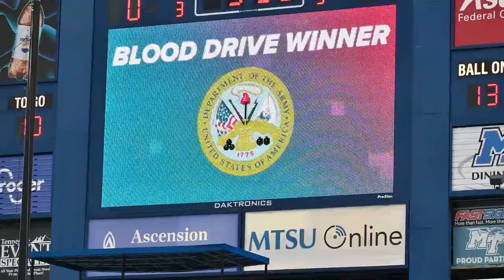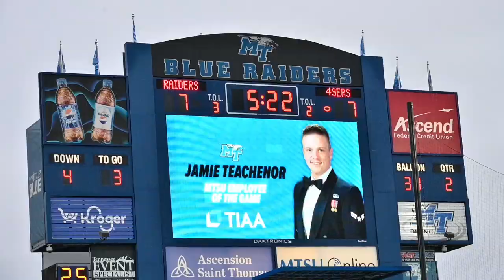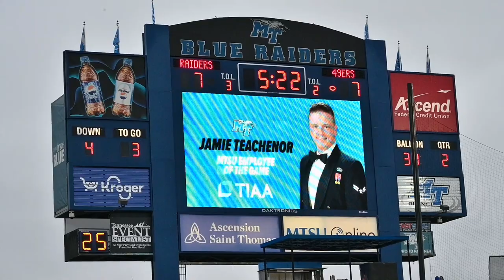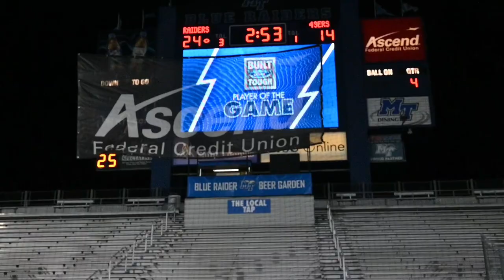MTSU Salute to Veterans Game and Majorette Day Game, vs Charlotte, 11/12/22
Football game highlights and activities featuring veterans and majorettes. The Halftime Show saluted all 5 branches of the military as MTSU's Band of Blue played the marches. There was a swearing in of new recruits during the First Half. Several people were honored during game timeouts. Guest high school majorettes from several towns and Alabama participated in Majorette Day. MTSU professor Jamie Teachenor, who composed the new Space Force march, was honored. This march was performed by MTSU's band while he walked with the Space Force group during Half Time. Exciting football plays are included as MTSU won 24-14. The Salute to Veterans Game is one of my favorites of the season!